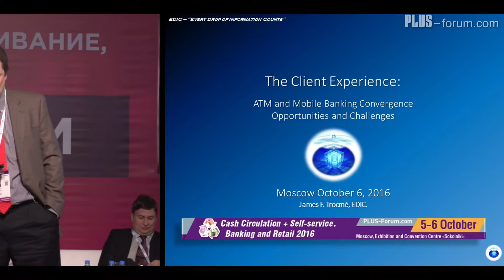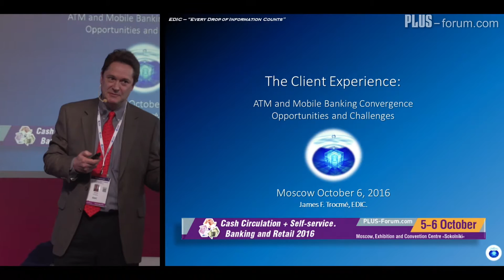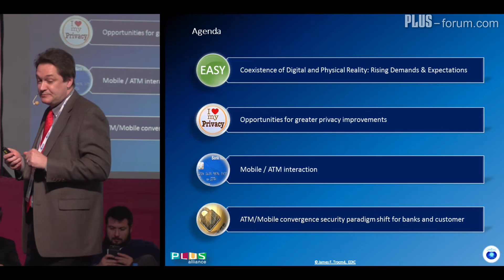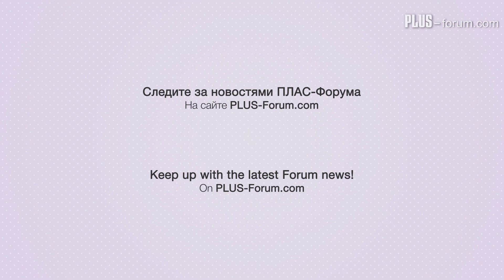Джеймс Ф. Трокме, EDIC - "Каждая капля информации решает"